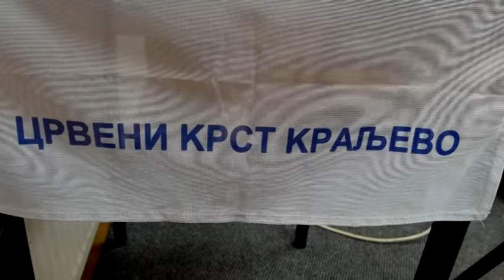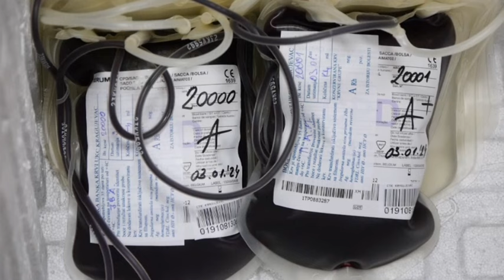Obeleženo 148 godina Crvenog krsta